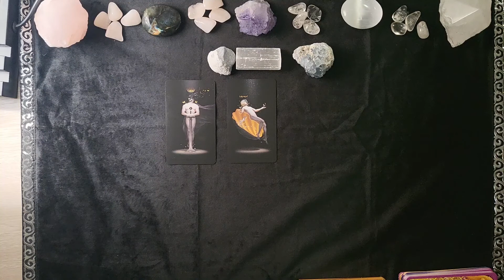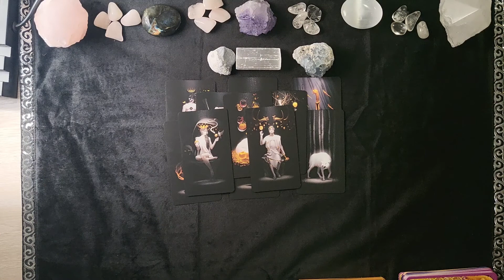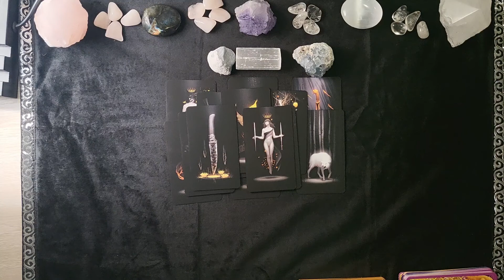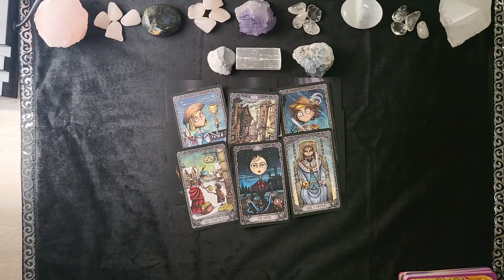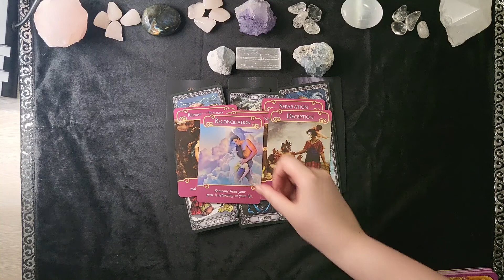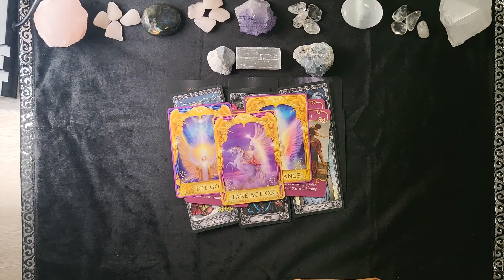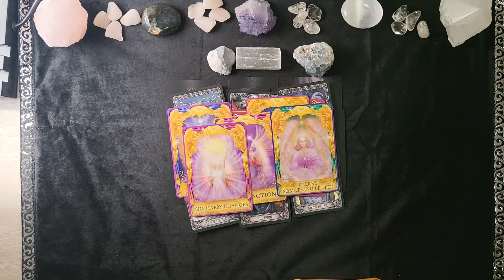Taurus ♉ They know you deserve better Sept 2-15 TAROT LOVE READING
Greetings,

I am primarily an Etsy Tarot Reader and I am trying something new and venturing out there onto other platforms.

Tarot/Oracle Decks used:
True Black Tarot
Angel Answers